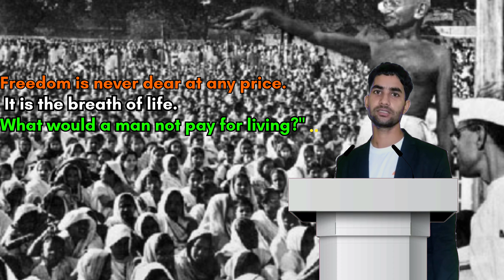Independence day celebration 🇮🇳🇮🇳.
Freedom is never dear at any price. It is the breath of life. What would a man not pay for living?" - Mahatma Gandhi

independence day
independence day 2024
independence day cast
mexican independence day
15 august independence day speech